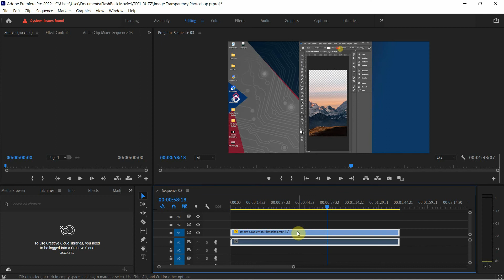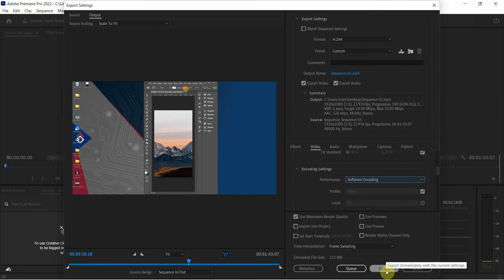How to Fix Error Compiling Movie in Premiere Pro 2022 When Exporting Media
Premiere Pro - Error Compiling Movie Fix: This is a quick guide on how to fix the "Error Compiling Movie" When trying to export media in Premiere Pro